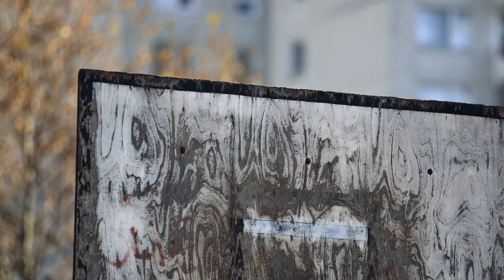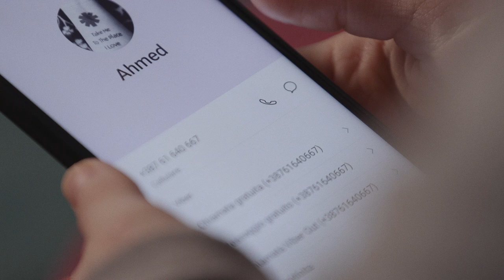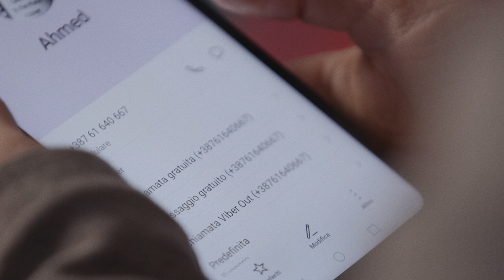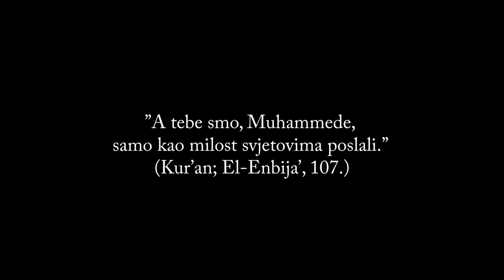Moj uzor / My Role Model | 1. epizoda (Milost svjetovima)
Priča o grupi mladih ljudi, njihovom odnosu prema sebi i okolini, pretočena u filmski serijal pod nazivom MOJ UZOR, predstavlja jedinstven način tretiranja i pogleda na društvene izazove sa kojima se susreću mladi ljudi u današnjem vremenu. Serijal sadrži trinaest epizoda, a svaka epizoda nosi zasebnu temu, odnosno razvija određenu problematiku, ukazuje na problem te na njega pokušava dati odgovor, a sve to kroz prizmu riječi i djela poslanika Muhameda s.a.w.s.
Serijal nas uči kako se odnositi prema roditeljima, komšijama, prijateljima, prirodi, a također, govori o međuvršnjačkom nasilju, potiče na razvijanje ljubavi prema nauci, promoviše pozitivne osobine i iskrene međuljudske odnose. Sve ove poruke razumijemo iz same radnje filma, ali i naracije koju govori Mugdim Avdagić, koji ujedno glumi Ismeta.

Producent: Mahir Agić
Režija: Kenan Kulenović
Scenario: Aida Pilav
Kamera: Admir Švrakić i Armin Karalić
Asistenti režije: Kerim Mašović, Damir Kustura i Adnan Ljevo.
Ton: Adis Baždarević
Svjetlo: K-LIGHT, Adnan Pertef, Izudin Borovina
Montaža: Mahir Agić
Kolor: Faris Dobrača
Šminka: Maja Talović
Scenografija: Edna Slipčević
Kostim: Adnan Hajrulahović
Muzika: Halid Hajduković
Odabir i prilagođavanje tema: Adnan Ljevo
Verifikacija vjerskog teksta: Islamska zajednica u Bosni i Hercegovini

Uloge igraju: Mugdim Avdagić, Aida Bukva, Damir Kustura.
Djecu glume polaznici Multimedijalnog projekta - radionica scenskih umjetnosti/JU Centar kulture i mladih Općine Centar – Sarajevo: Arian Redžo, Amina Đulović, Amina Duraković, Faris Mujezinović, Haris Softić, Jasin Džanović.

Specijalni gosti Serijala: Adnan Hasković, Aleksandar Seksan, Faketa Avdagić, Irma Alimanović i Suada Ahmetašević.

Projekat sponzorisao i realizovao: Udruženje za blagostanje, Sarajevo.